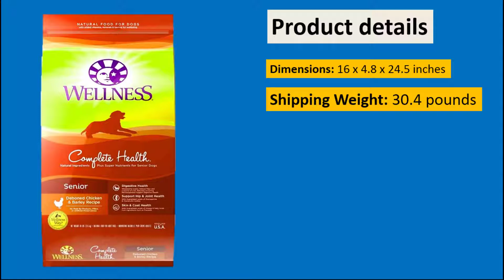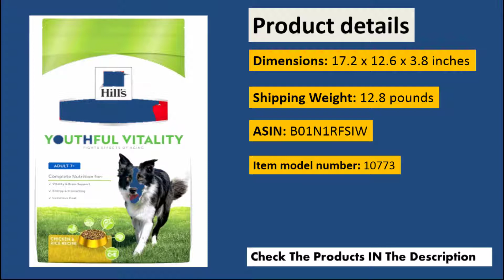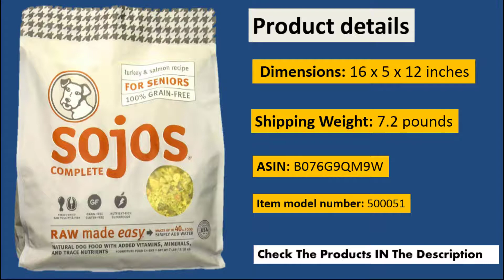senior dog food | best senior dog food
IN this video i will show youbest senior dog food .
Check The Products IN The Description

01: Wellness Complete Health Natural Dry Senior Dog Food

02: Orijen Senior Dry Dog Food

03: Hill's Science Diet Senior Dog Food

04: Sojos Complete Natural Freeze

05: Dry Food - Dispenser